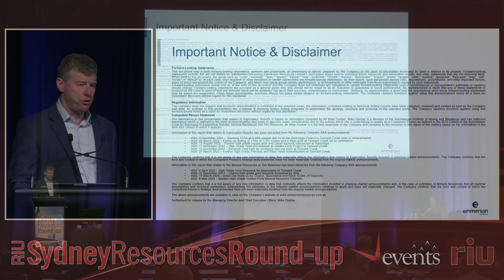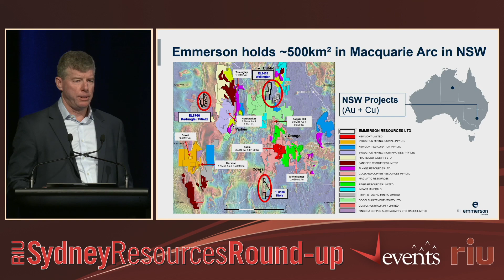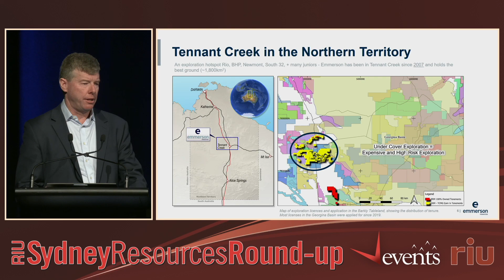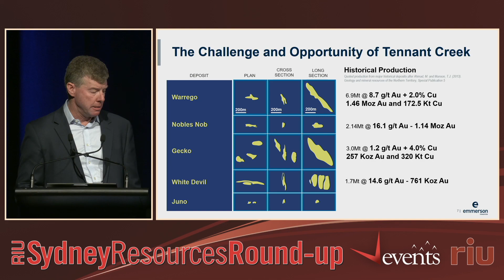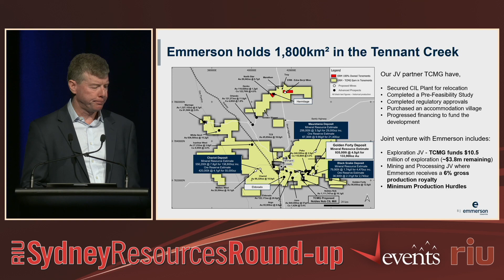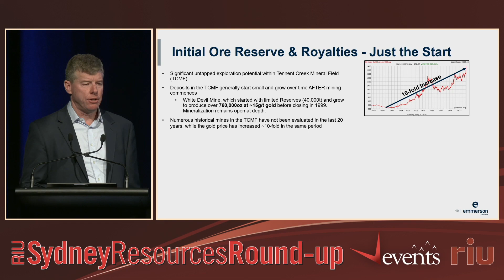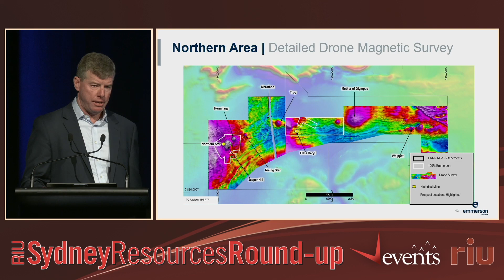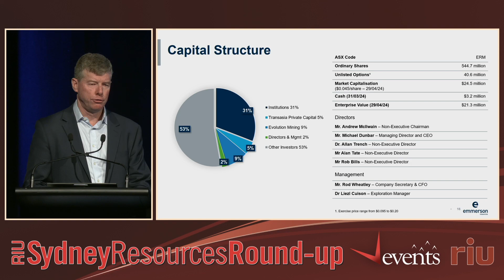Emmerson Resources Ltd - RIU Sydney Resources Round-up 2024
Watch Emmerson Resources' presentation from the RIU Sydney Resources Round-up 2024